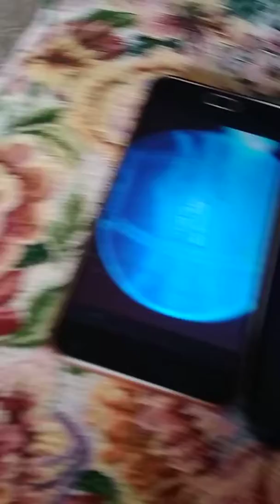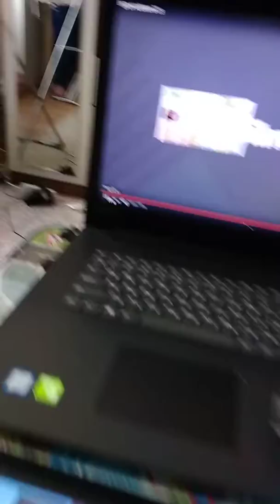4 февраля 2019 г.